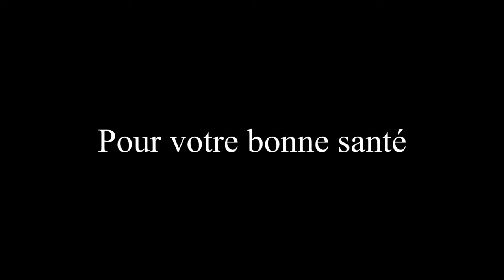L'ail / Vidéo 1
Informations utiles sur l ail :

Comment bien choisir son l ail  comment préparer l ail , comment cuisiner avec de l ail , les meilleurs recette avec de l ail .

Bonjour tout le monde et bienvenue sur EAT THE BEST .
Cette chaîne YouTube a pour but de vous des informations intéressante et importante concernant les aliments que vous mangez .

Chaque semaine plusieurs vidéos vous seront proposées . Je vais vous parlez de fruits , de légumes et plein d'autres aliments .

POUR VOTRE BONNE SANTÉ , COMPRENEZ CE QUE VOUS MANGEZ .

Ingrédients pour 3 à 4 personnes :

500 g de haricots verts frais
2 gousses d'ail
2 cuillerées à soupe d'huile
3 cuillerées à soupe de sauce soja
1 cuillerée à soupe de vinaigre de vin
1 cuillerée à café de sucre
1 cuillerée à soupe de graines de sésame

Préparation :

Laver les haricots verts sous un filet d’eau froide.
Les équeuter en retirant les extrémités de chaque côté.
Peler les gousses d’ail et les couper en deux pour retirer le germe.
Ecraser la chair au presse-ail.
Dans un wok, faire chauffer l’huile et y faire revenir l’ail 1 min.
Ajouter les haricots verts puis verser la sauce soja, le vinaigre et le sucre.
Couvrir et laisser cuire 5 à 10 min sur feu moyen (le temps de cuisson dépend de la grosseur des haricots verts, ajouter 2 à 3 cuillerées à soupe d’eau si le fond accroche).
Verser les graines de sésame et bien mélanger.
Servir chaud.

2 :  Moules à la thaïlandaise

Moules épicées cuites dans le lait de coco et servies sur un lit de vermicelles.

Ingrédients pour 4 personnes :
900 g de moules
1 oignon, haché finement
2 gousses d'ail, haché finement
1 poivron vert, haché finement
2 c.à soupe de concentré de tomates
2 c.à thé de poudre de curry
1/2 c.à soupe de gingembre frais, râpé
85 mL de lait de noix de coco non sucré
160 g de vermicelles de riz
2 c.à soupe d'huile de colza
1 c.à soupe de coriandre fraîche, hachée
1 pincée de sel [facultatif]
Préparation
Faire cuire les vermicelles. Réserver au chaud.
Rincer avec soin les moules, en utilisant une brosse pour enlever tout reste de sable. Égoutter et jeter celles qui restent ouvertes même après avoir été "tapotées" délicatement, qui ne sont plus comestibles. Réserver.
Préparer les légumes. Hacher finement l'ail, l'oignon et le poivron.
Chauffer l'huile de colza dans une casserole, à feu moyen. Y faire revenir l'ail et l'oignon pendant 3 min sans les brûler. Ajouter le poivron, la pâte de tomates, le curry et le gingembre râpé. Mélanger et cuire 3-4 min. Ajouter le lait de coco et porter à ébullition. Ajouter les moules, couvrir et cuire environ 7 min. Toutes les moules devraient alors être ouvertes et prêtes à servir (jeter celles qui seraient encore fermées).
Sortir les moules de la casserole et les déposer dans un plat de service sur le lit de vermicelles. Saupoudrer de coriandre fraîche. Servir le jus de cuisson en accompagnement, dans un bol séparé. (Prévoir sur la table un bol pour se débarrasser des coquilles vides).

กระเทียม 大蒜 마늘 ニンニク ЧЕСНОК